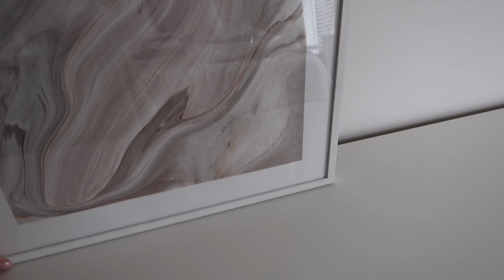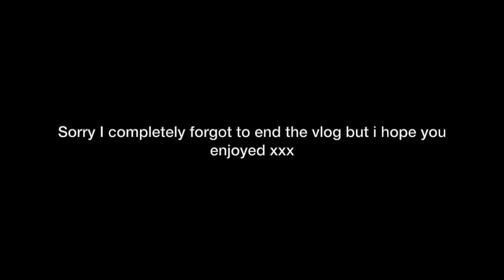VLOG: HOME UPDATES & IKEA DELIVERY // Charlotte Olivia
Hey everyone, some new home updates and lots of Ikea furniture building! Enjoy x

Jumper (size small)
Shorts (size XS)
Silver chain necklace
Gold hoops
Gold chain
Padlock charm

PRODUCT LINKS

Chest of Drawers